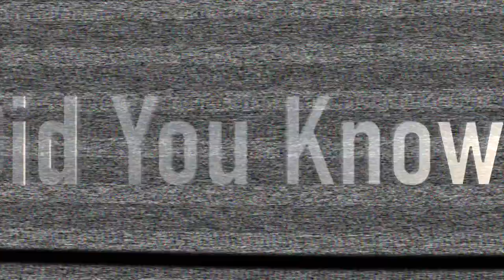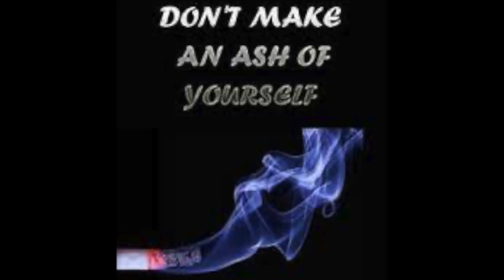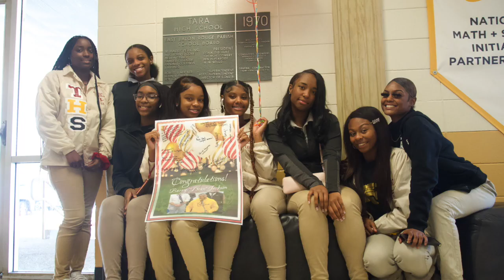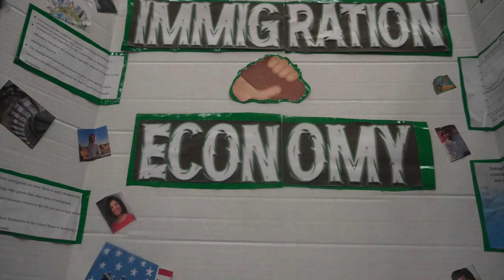Tara High School December 9th Broadcast!